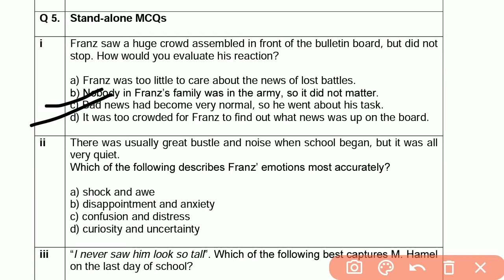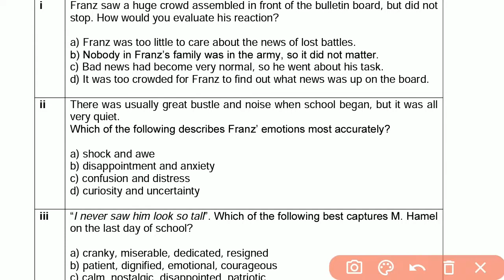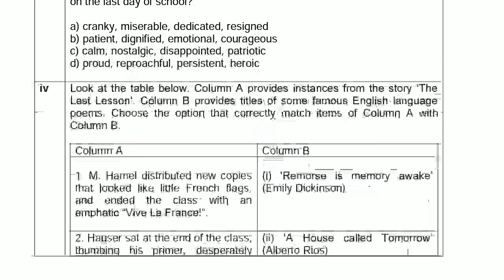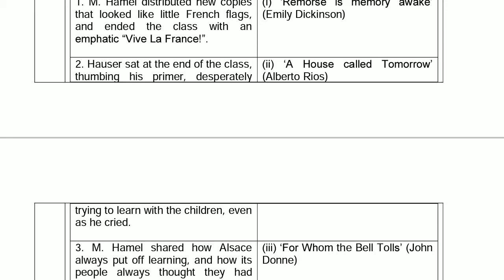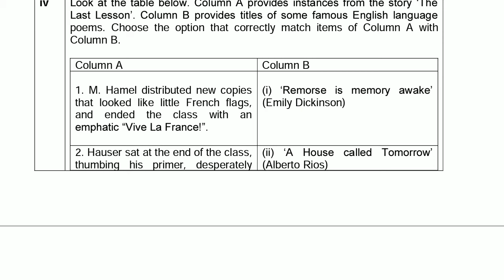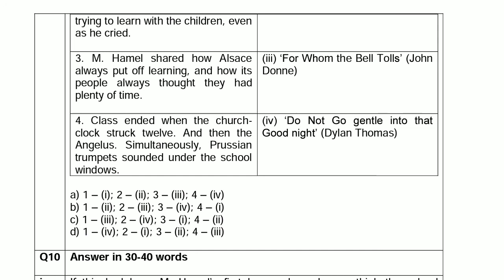|Q 5 Satnd alone MCQs | The Last Lesson | MCQ | CBSE Question Bank 2021 | Class 12 | English Core |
Hello Class 12
students in this video i explained the mcq question of cbse question bank class 12 flamingo
book lesson 1 The Last Lesson
the quesions are as follows
Q 5. Stand-alone MCQs
i Franz saw a huge crowd assembled in front of the bulletin board, but did not
stop. How would you evaluate his reaction?
a) Franz was too little to care about the news of lost battles.
b) Nobody in Franz’s family was in the army, so it did not matter.
c) Bad news had become very normal, so he went about his task.
d) It was too crowded for Franz to find out what news was up on the board.
ii There was usually great bustle and noise when school began, but it was all
very quiet.
Which of the following describes Franz’ emotions most accurately?
a) shock and awe
b) disappointment and anxiety
c) confusion and distress
d) curiosity and uncertainty
iii “I never saw him look so tall”. Which of the following best captures M. Hamel
on the last day of school?
a) cranky, miserable, dedicated, resigned
b) patient, dignified, emotional, courageous
c) calm, nostalgic, disappointed, patriotic
d) proud, reproachful, persistent, heroic
iv Look at the table below. Column A provides instances from the story ‘The
Last Lesson’. Column B provides titles of some famous English language
poems. Choose the option that correctly match items of Column A with
Column B.
Column A Column B
1. M. Hamel distributed new copies
that looked like little French flags,
and ended the class with an
emphatic “Vive La France!”.
(i) ‘Remorse is memory awake’
(Emily Dickinson)
2. Hauser sat at the end of the class,
thumbing his primer, desperately
(ii) ‘A House called Tomorrow’
(Alberto Rios)
trying to learn with the children, even
as he cried.
3. M. Hamel shared how Alsace
always put off learning, and how its
people always thought they had
plenty of time.
(iii) ‘For Whom the Bell Tolls’ (John
Donne)
4. Class ended when the churchclock struck twelve. And then the
Angelus. Simultaneously, Prussian
trumpets sounded under the school
windows.
(iv) ‘Do Not Go gentle into that
Good night’ (Dylan Thomas)
Q5TheLastLessonmcqfromcbsequestionbank,question bank solutions english core class 12 2021,Q 5 Stand alone MCQs,Franz saw a huge crowd assembled in front of the bulletin board,